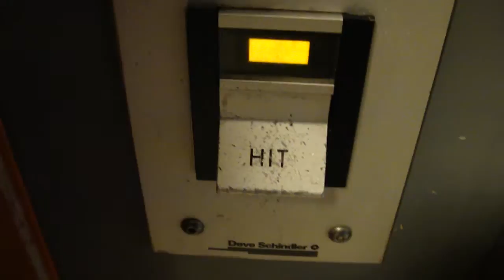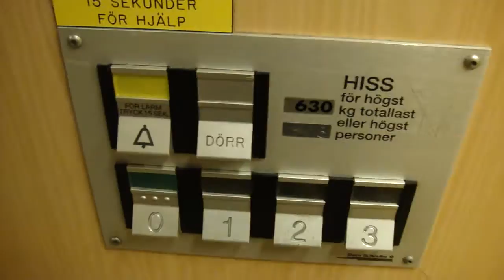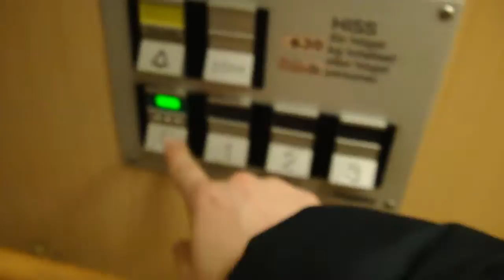Deve Schindler Holeless Hydraulic elevator @ Norra Hamngatan 9C in Söderhamn.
Brand: Deve Schindler.
Type: Holeless Hydraulic.
Installed: 1994.
Capactiy: 630 KG or 8 Persons.
Floors: 4 (*0* 1 2 3).
Pics: Comming Later!